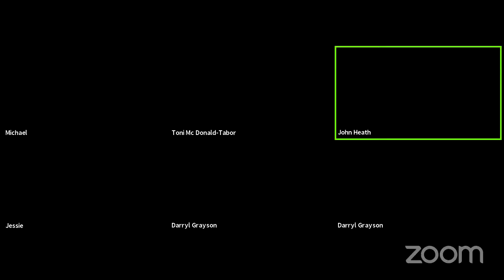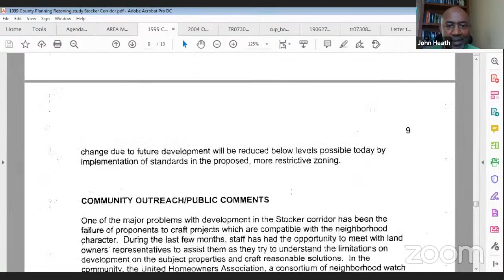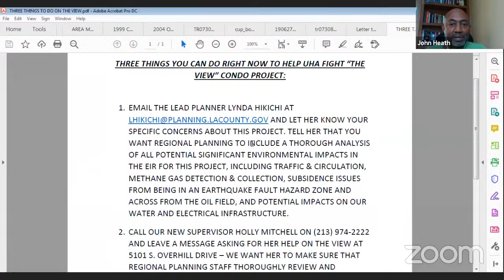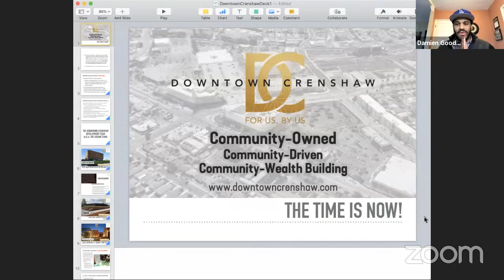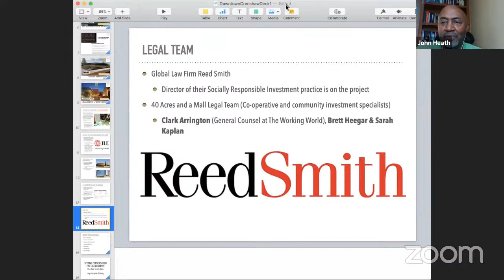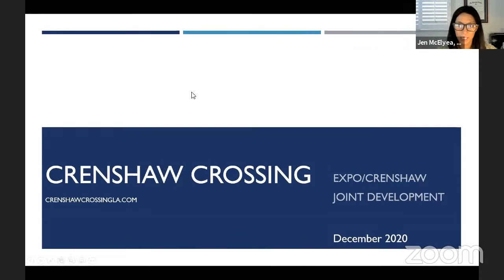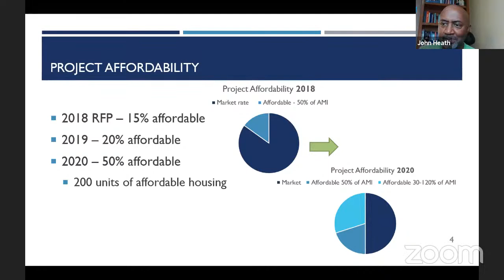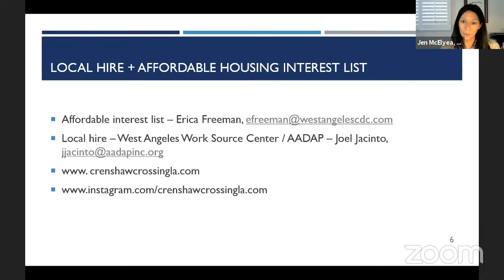UHA Community Forum on Land Use Issues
This community discussion on Dec. 12, 2020 focused on The View, Baldwin Hills Crenshaw Mall and Crenshaw Crossing and featured good dialogue from a variety of viewpoints on how to do smarter and more effective development in South LA!